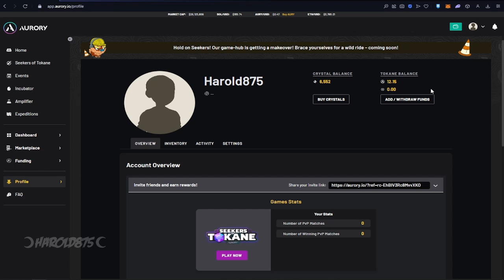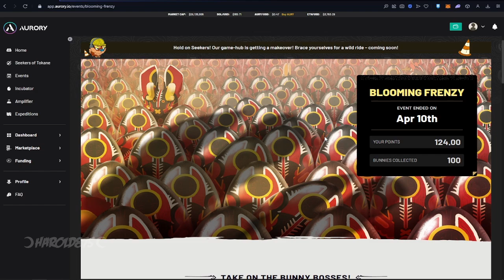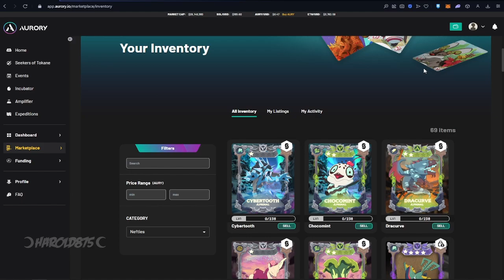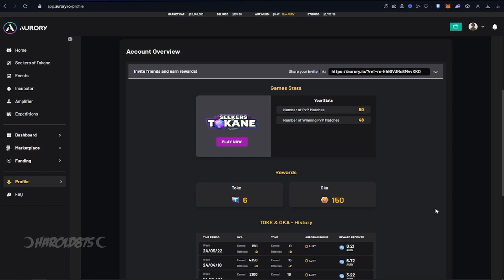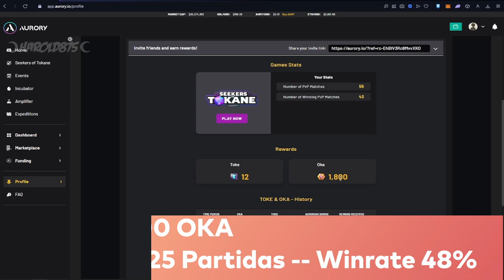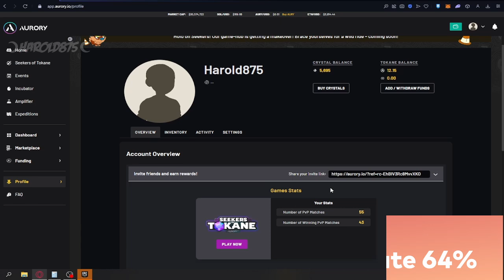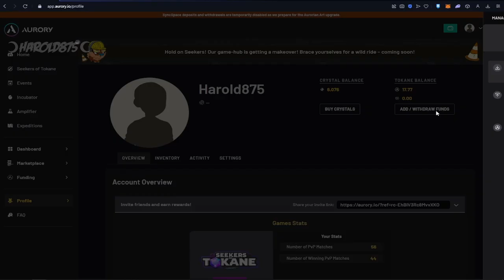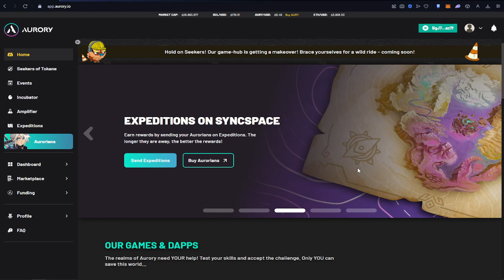GUIA desde CERO para Empezar en AURORY | NFT GAMES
En este Video te enseñare todo lo que necesitas saber para empezar a jugar al Aurory: Seekers of Tokane, y poder ganar dinero jugando a este Juego nft, mostrando las formas de ganar tanto free to play como play to earn (invirtiendo), en donde te mostrare las metrica de cuanto se esta ganado actualmente en Junio de 2024 en aurory con una inversion estandar. Tambien aprenderas a retirar el Token $AURY del Juego, y poder intercambiarlo por USDC($). Explicacion sobre los cambios nuevos que trajo la actualizacion de Aurory:Citrine (Update que agrego mas de 9 Pokemones (nefties) al juego rogueLite JRPG.).

♦ ¿Donde Comprar y vender $AURY?

Timeline:
00:00 Intro
00:28 Como Crear la Cuenta
01:02 ¿Que Wallet se Usa para Aurory?
01:29 Como descargar el Juego
01:52 Forma de Ganar Free to PLAY
03:11 Precio de los NFT (Incavodor vs Markeplace)
05:53 Como se gana dinero con los NFT(nefties)
06:32 Metricas de Ganacia de PvP (OKA y TOKE)
07:45 Resumen para Calcular cuanto vale el OKA en AURORY - Junio
08:07 Como Jugar al Aurory:Citrine - Guia
10:34 Cosas a tener en Cuenta antes de Comprar NFT(nefties)
11:51 Preparacion para el PvP
12:21 Como funciona la Tienda de Pociones y el PvE
13:56 Como Buscar Partida con Amigos
14:32 Gameplay PvP - GUIA
17:30 Ganacia de OKA - Representacion en el Juego
18:20 Como Obtener el TOKE en AURORY
20:28 GANACIAS del DIA 1
21:28 GANACIAS del DIA 2
22:48 Conversion del OKA a $AURY (¿cuanto vale el OKA?)
23:57 ¿Cuanto Equivalen 1000 OKA en $AURY?
25:26 Como Retirar el $AURY del Juego - GUIA
27:24 Como Intercambiar el $AURY a USDC - Primera Manera
28:24 Como Cambiar el $Aury a Dolares Usando OrcaSwap - Segunda Manera
29:06 Intercambiar $AURY a USDT - Ultima Manera
29:58 Ending